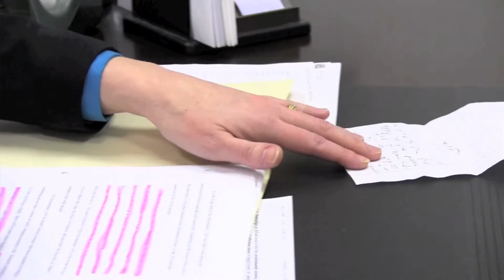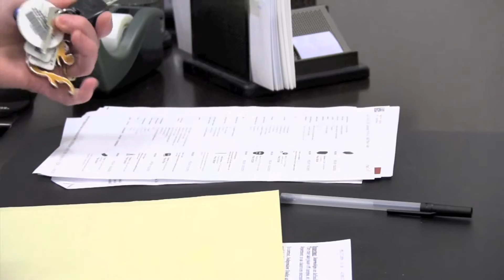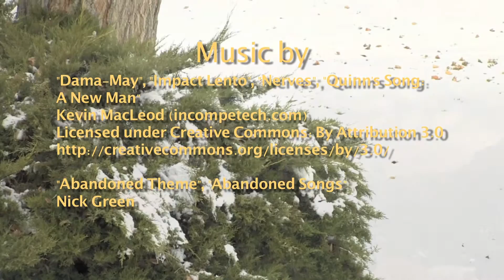Episode 11: Oct 15, 2027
Here's the 11th episode of Abandoned!